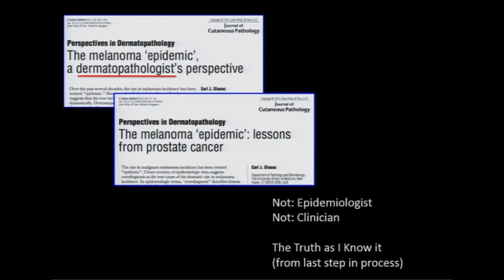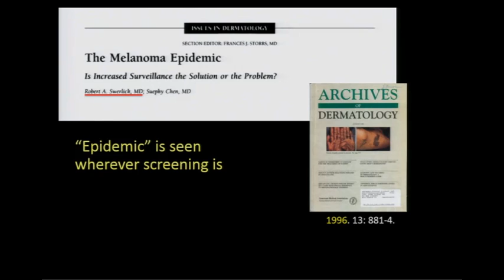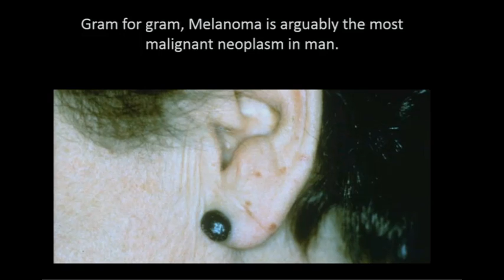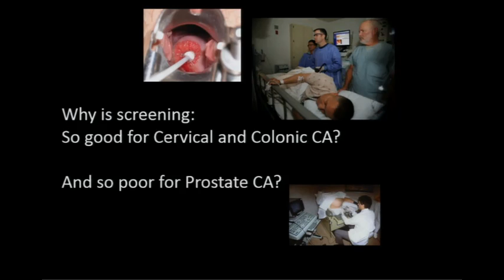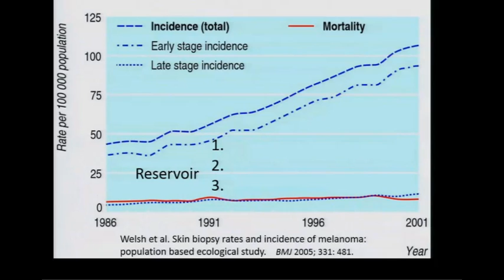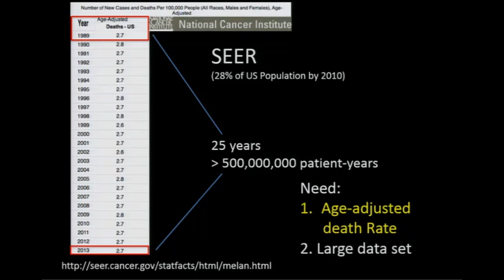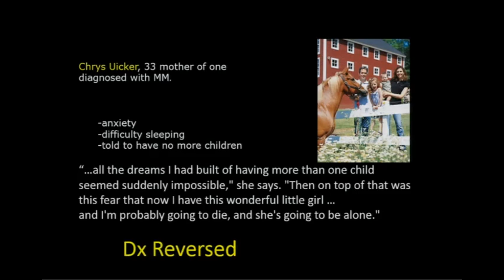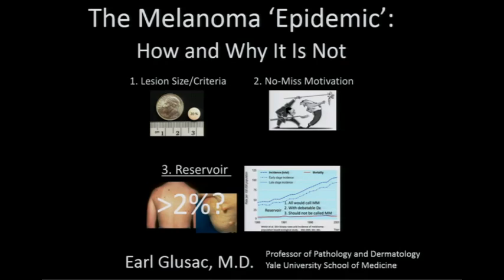The Melanoma 'Epidemic': How and Why it is Not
Dr. Earl Glusac, December 6, 2017